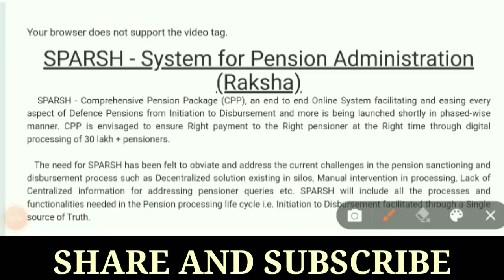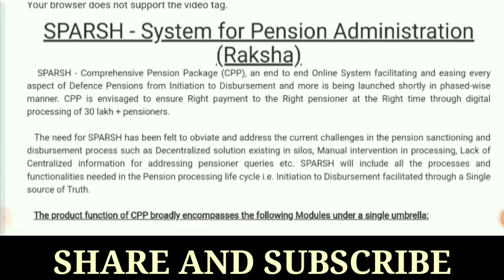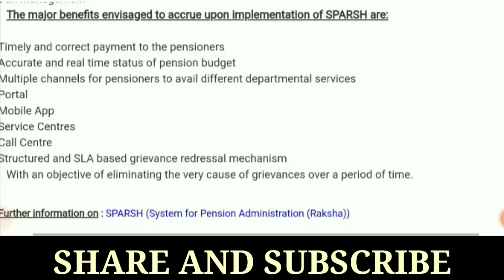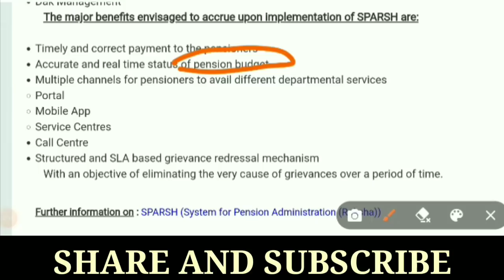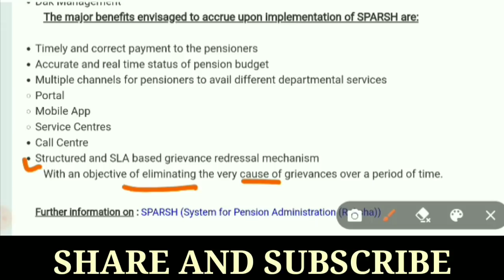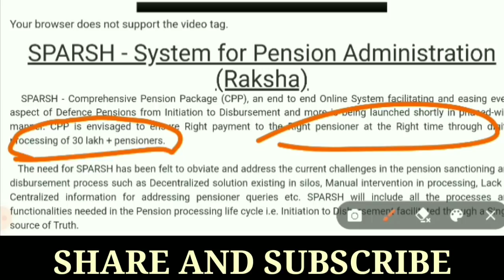Pensioners and Family Pensioners New Pension System Published | sallary and Pension Hike News